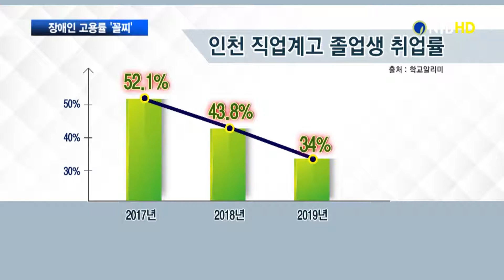[NIB뉴스] 인천시의회, 저조한 취업률·장애인 고용률 ‘지적’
인천시교육청에 대한 시의회의 행정사무감사가 진행되고 있습니다. 교육위원들은 인천 특성화고 학생들의 저조한 취업률과 장애인 의무 고용 미 이행으로 고용부담금 36억 원을 납부하는 시교육청의 고용 상황을 질타했습니다. 신한결 기자가 취재했습니다.

전면 CG IN
지난 9월, 학교 정보공시 사이트에 집계된 인천 특성화고 졸업생
취업률입니다.

2017년 52.1%에서 2018년 43.8%로, 또 올해는 29개 고 전체 졸업생
6천703명 중 2천280명만이 취업해 34%의 취업률을 기록했습니다.

해마다 10% 포인트씩 떨어지는 겁니다.

그 가운데 계산공고와 문학정보고, 강남영상미디어고 등은
10~20%대의 저조한 취업률을 보이고 있습니다.
전면 CG OUT

시 교육청을 상대로 한 인천시의회 교육위원회의 행감에서는
특성화고 학생들의 저조한 취업률에 대한 지적이 이어졌습니다.

현장음 서정호 / 인천시의회 교육 위원
“기업에도 홍보 역할, 그리고 인천 기업과 잘 연계 맺을 수 있도록 취업 지원관에서 이런 거 하는 거 아니에요? 거의 10%대, 20%대로 나온다는 건 100명 중에
20명밖에 못 간다는 겁니다. 그러면 우리 교육정책에 문제가 있는 거 아닌가
싶은데…”

현장음) 장우삼 / 인천시 부교육감
“이게 하루아침에 개선될 문제는 아니라고 생각하고, 꾸준히 취업  지원관을 활용하고 여러 가지 기업들과 거버넌스를 구축해서 홍보도 하고 여러 가지가 되어야 하는데…”

CG.1) 인천시교육청, 장애인 고용 부담금 36억 원 납부 불가피
이밖에 공공기관의 장애인 의무 고용률 3.4%를 충족하지 못해
장애인고용부담금 36억 원을 납부해야 하는 시교육청의 태도도
꼬집었습니다.

CG.2) 인천시교육청, 장애인 의무 고용률 1.33%… 전국 ‘꼴찌’
시교육청은 장애인 의무 고용률 3.4%에 한참 못 미치는 1.33% 수준에 그쳐 지난해 전국 장애인 고용률 ‘꼴찌’를 기록하기도 했습니다.

현장음) 임지훈 / 인천시의회 교육위원
“(내년도 장애인 의무 고용률을) 채우지 못했을 때의 금액이 36억으로 되어 있는데 내년도 금액인 36억을 미리 납부 하겠다는 생각을 가지고 계시면 내년도도 고용을 채우지 못하겠다. 이렇게 밖에 안 들리거든요.”

CG.3) 장애인 예비 교원 부족으로 지원 인원 적어…
시교육청은 장애인 교원을 모집해도, 지원 인원이 너무 적어 뽑을 수 없다며 장애인 예비교원의 부족을 원인으로 꼽았습니다.

그러면서도, 고용률을 높이기 위해 더 노력하겠다는 말을 덧붙였습니다.

시교육청 행감에서는 이외에도 비정규직 교사의 정규직화와 학교 성범죄 심의위원회를 자체적으로 운영해야 한다는 의견도 개진됐습니다.